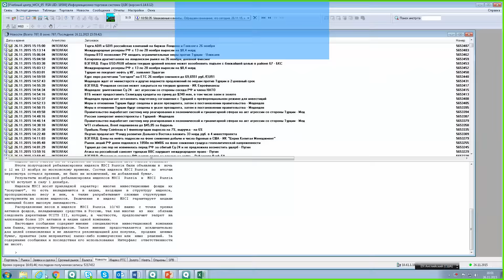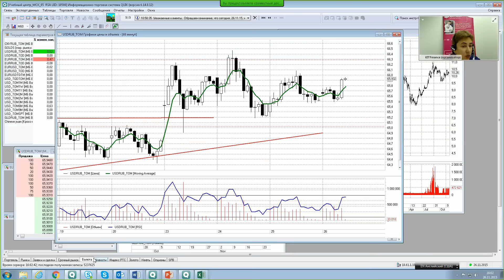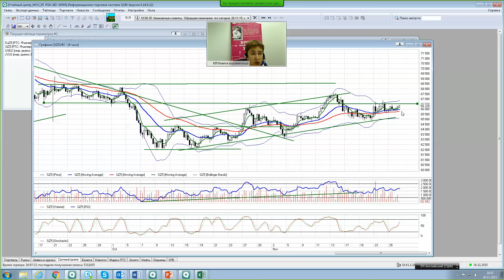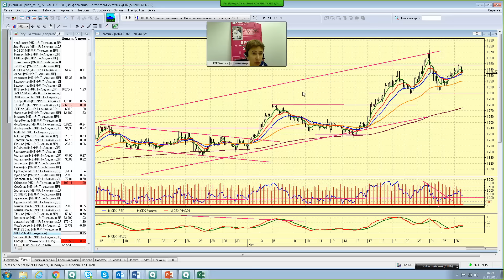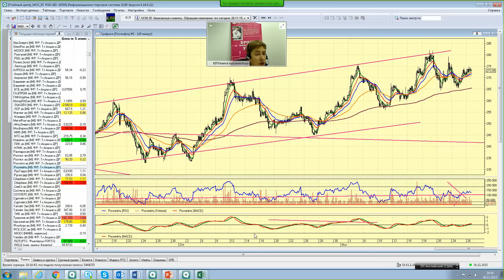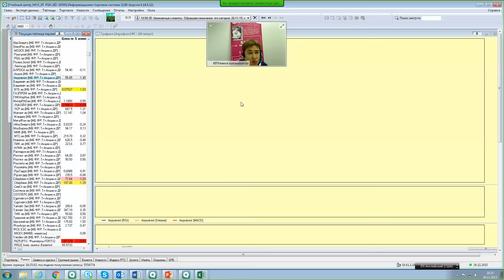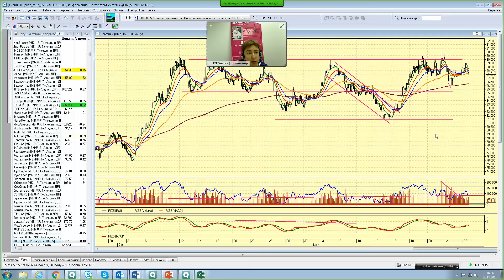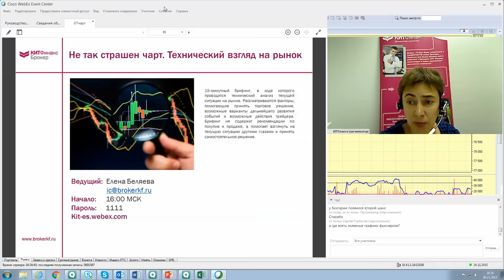26.11.15, 16:00 (мск) - Не так страшен чарт, аналитика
Тонкий рынок

Сегодня активность на рынках невысокая – выходной в Америке. Российский рынок продолжает отыгрывать последствия инцидента в Сирии. Российские компании, чей бизнес связан с Турцией находятся под давлением. До конца недели коррекционные настроения будут сохраняться.